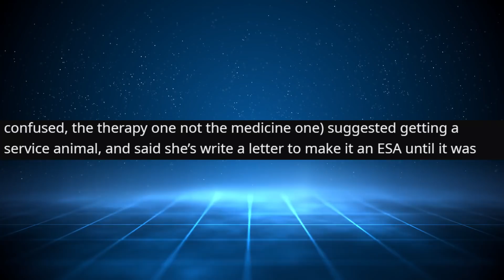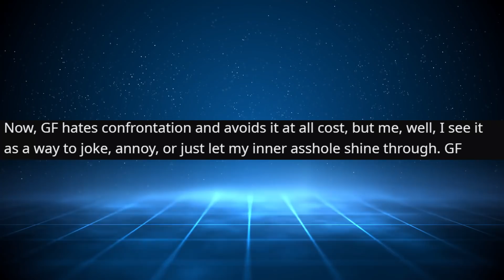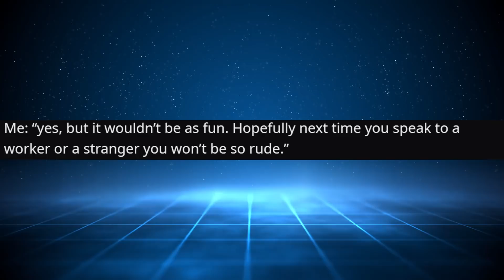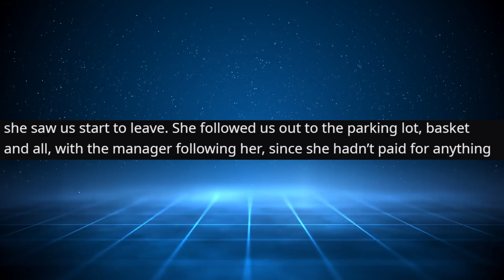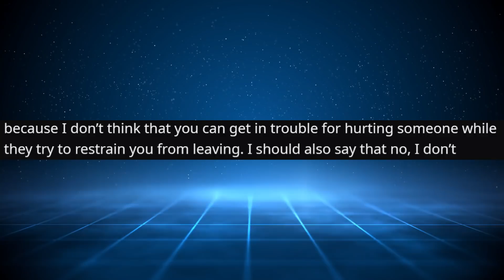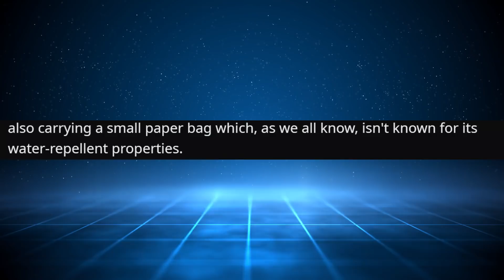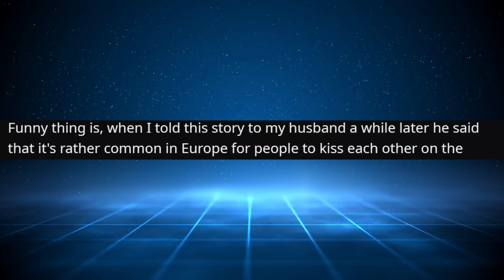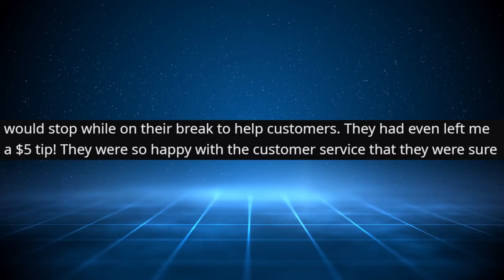r/IDontWorkHereLady | Stop! You've Violated The Law!